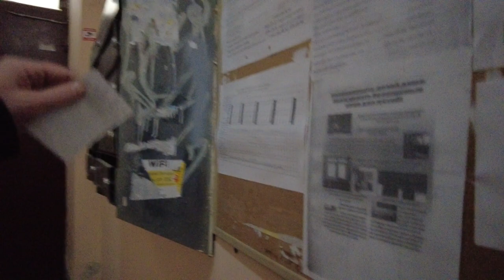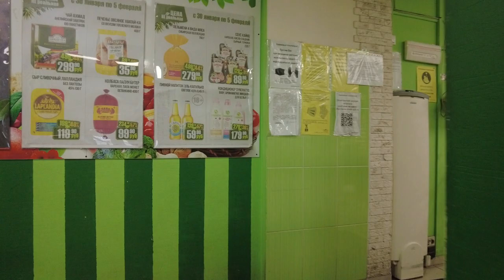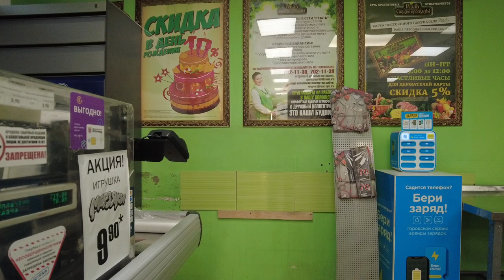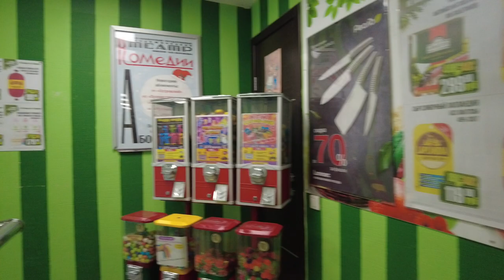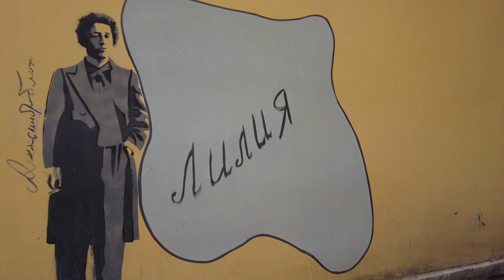St. Petersburg, Russia. Walking Tour - Old Houses, Shops - Lenin Street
In this video, we will take a walking tour of St. Petersburg, Russia, from the beautiful Bolshoy Prospekt to Maly Prospekt. This is a great walking tour for those who want to get a feel for the city and see some of its highlights! If you are planning a trip to St. Petersburg, be sure to visit this walking tour! We will show you all the sights of this beautiful city, along Polozov Street from Bolshoy Prospekt to Maly Prospekt. During our walk, we will go into the old buildings of the city, see how ordinary Petersburgers live and look into some cafes and shops. This is a great way to see the city and learn about its history!

00:15 Petrogradsky district, Polozov street.
03:38 Entrance to the house.
04:29 Entrance to the house.
06:35 Grocery store.
10:04 Big avenue.
10:38 Samsung electronics store.
12:36 Lenin street.
17:52 Small avenue.
18:40 Lenin street.

Other videos and channels of interest to viewers on the topic of walking around St. Petersburg, Russia: Mobotix Webcams Russia, Baklykov LIVE.